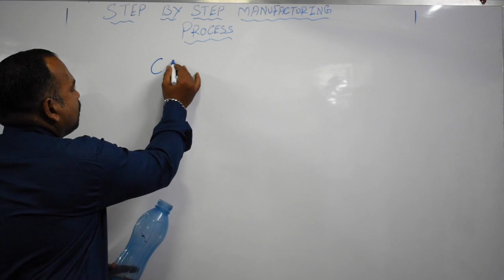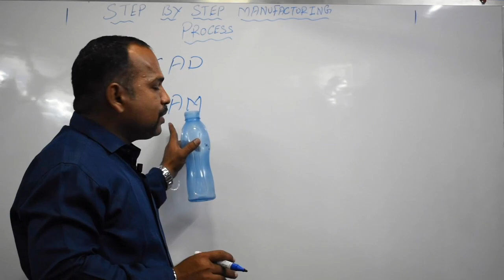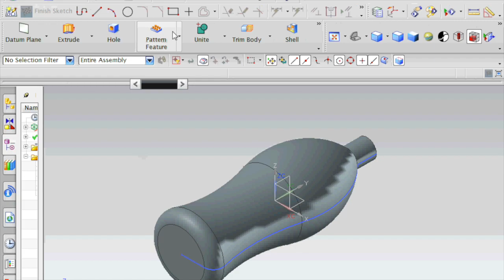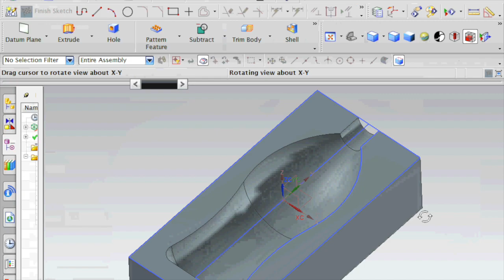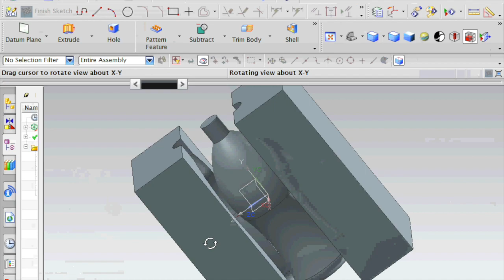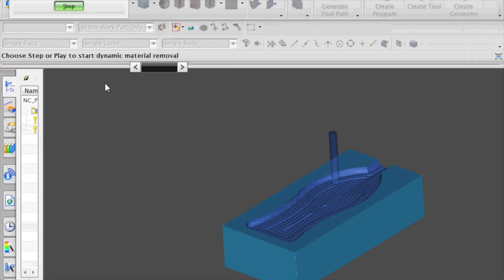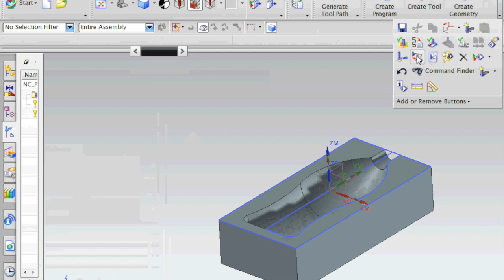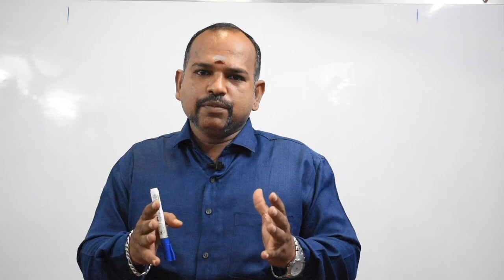Pet Bottle Manufacturing Process In Tamil - CNC CAD CAM Training Tamil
CAD CAM CNC Programming Tamil - Step By Step Manufacturing Process In Tamil - Cnc Training Tamil
Sri Vinayaga CNC & Robotics Technologies - Mr.Padhmanaban. M - 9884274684, 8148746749

CNC Programming - Cnc Programming Tamil - CAD CAM CNC Programming Tamil - Cnc Training Tamil
CNC programming software creates program codes and instructions used to run a machine tool controlled by a computer. Each unique part requires its own CNC program. In general terms, CNC stands for Computer Numerical Control and has been around since the early 1970’s (often referred to as NC programming)

Our team of professionals undertakes the job for profile as per the requirements of the clients. We have advanced machines that enable us in offering the optimum results. Our CNC centre courses are appreciated nationwide for its excellent quality and reliability. Our Course includes

Operating
Setting
Programming
Manual Programming
Macro Programming
Cam Programming

Sri Vinayaga CNC & Robotics Technologies

No.29, 1st Floor, Yes Yes Arcade

No.66, MTH Road,

Contact Person: Mr.Padhmanaban. M